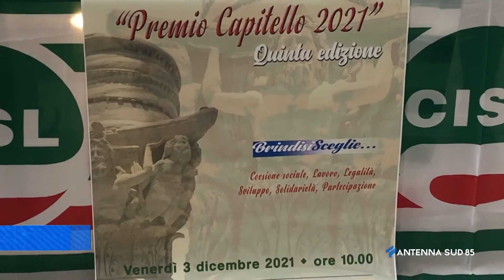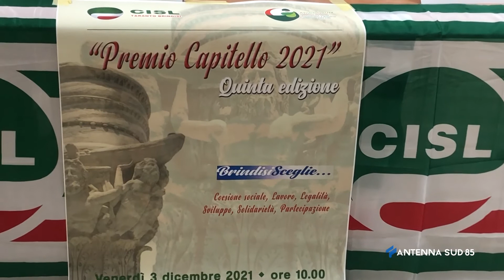03 Dicembre 2021 Brindisi Al Procuratore De Donno Il Premio ''Capitello''